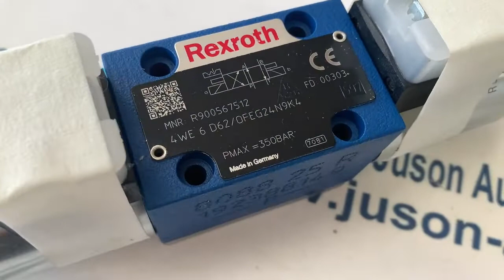Rexroth 4WE 6 D 62 OFEG24N9K4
We have Rexroth The electromagnetic valve 4WE 6 D 62 OFEG24N9K4 in stock, Juson Automation provides a large scope of Modules, controllers, Transmitters, PLC, DCS system parts etc.. If you have the industrial spare parts demand, such as Rexroth The electromagnetic valve 4WE 6 D 62 OFEG24N9K4, Kindly visit Juson automation’s website for more info you can send the inquiry directly.